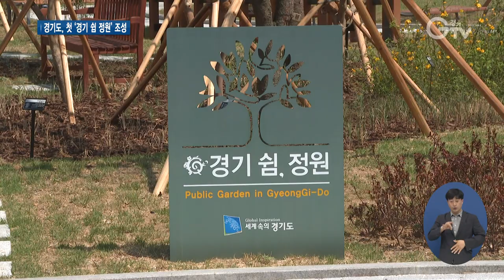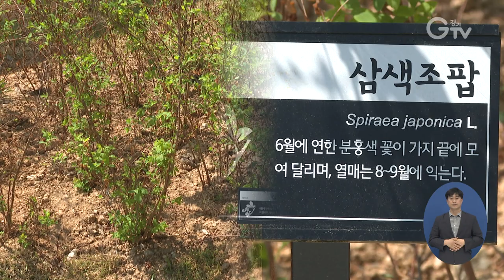골칫덩이 자투리 도유지 경기 쉼 정원으로 재탄생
[앵커멘트] 불법 경작과 무단 점유로 골칫덩이였던 자투리 도유지가 경기도민을 위한 쉼터로 탈바꿈 했습니다. 경기도가 처음으로 조성한‘경기 쉼 정원’입니다. 구영슬 기자가 취재했습니다.

[리포트]
꽃과 나무로 가득 찬 정원.

지나가던 시민들이 잠시 앉아 쉬는가 하면, 가벼운 운동도 합니다.

경기도민을 위한 쉼터로 탈바꿈 한 자투리 도유지로, 경기도가 처음으로 선보인‘경기 쉼 정원’입니다.

산재된 탓에 관리가 어려워 불법 경작과 무단 점유가 판 치던 골칫덩이로 여겨졌던 곳인데, 생활형 정원으로 몰라보게 재탄생하면서 주민들은 반기는 분위기입니다.

[인터뷰] 김동규 / 용인시 보라동
“자기 소유가 아닌 것을 가지고 본인들이 무단으로 경작을 하면서 그런 행위를 하는 게 눈살을 찌푸리게 했는데 경기도 쉼 공원이 조성됐기 때문에 이런 꽃이라든지 나무, 정원이 조성되어서 (좋아요)”

경기도가 3억2천만 원을 들여 3천여 제곱미터 규모로 조성한 첫 ‘경기 쉼 정원’.

무방비 상태에 놓여있던 자투리 땅을 쾌적한 녹지공간으로 만들어 무단 점유와 불법 경작 등 불법행위를 막고, 경기도민은 자연과 휴게시설을 마음껏 이용할 수 있습니다.

[인터뷰] 이태선 / 경기도 정원문화팀장
“수년간 불법 경작이나 불법 컨테이너 방치 등으로 도심의 경관을 해치고 있던 상황으로 이번에 이렇게 정원을 조성함으로써 도민들에게 휴식과 쉼을 위한 녹색 공간을 제공하게 되었습니다.”

경기도는 자투리 유휴지나 공유지를 정원으로 가꾸는 마을정원 조성사업과 한뼘정원 조성사업 등 정원 정책들을 지속적으로 추진한단 구상입니다.

영상취재 : 류민호, 서경원 , 영상편집 : 김상환